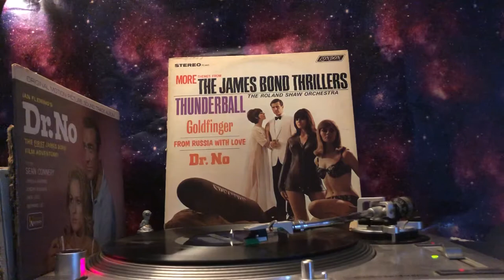More Themes From The James Bond Thrillers - Death Of Goldfinger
The Roland Shaw Orchestra